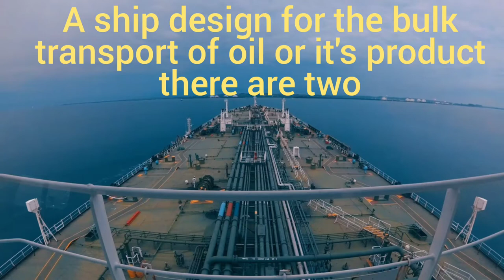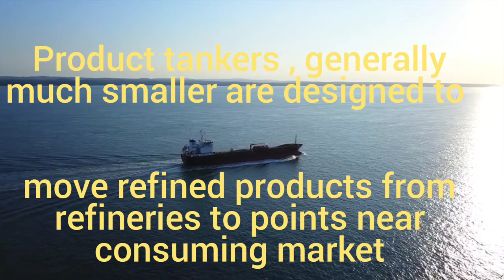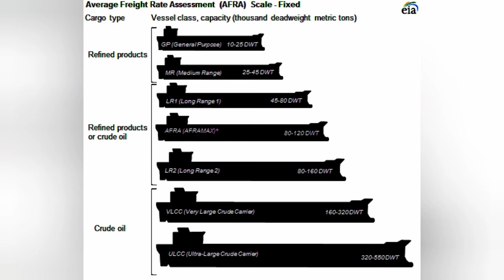This topic show every ship description, general characteristic and subclasses overview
This topic show every ship description, general characteristic and subclasses overview.we talk about different kind of a ship and we will discuss it one by one in the next video..